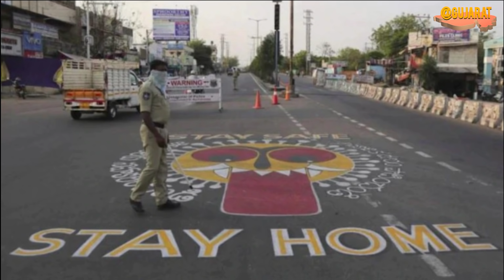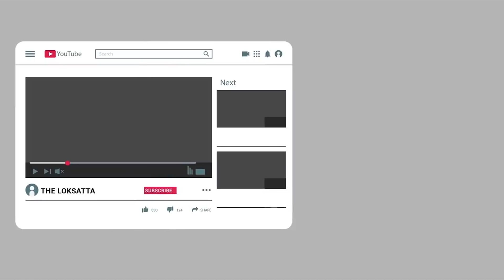Gujarat surat bus drivers stuck in Odisha after dropping workers there | Drivers appeal GOV. gujarat